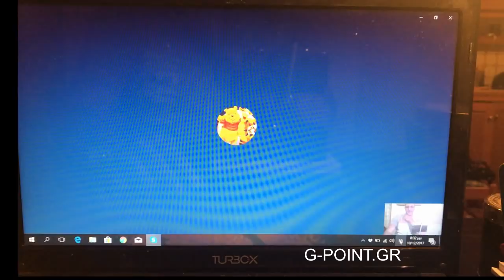Η ΦΑΝΗ ΧΑΛΚΙΑ ΕΞΟΜΟΛΟΓΕΙΤΑΙ ΣΤΟΝ ΓΙΑΝΝΗ ΓΙΑΝΝΟΥΛΗ